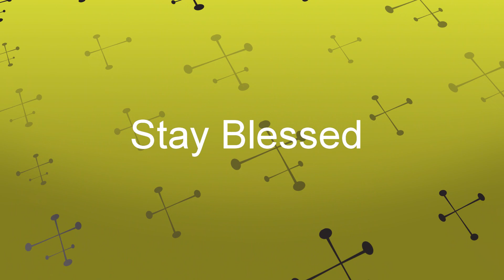ወላ ደንሽ ዘይፈትዉ ደቅና እዮም ዝበልዕዋ😍ፍልይቲ አሰራረሐ ደንሽ # potato for kids